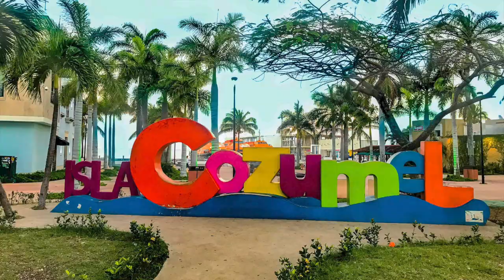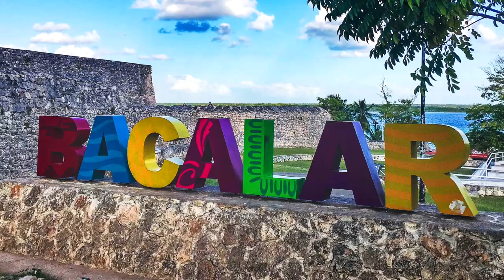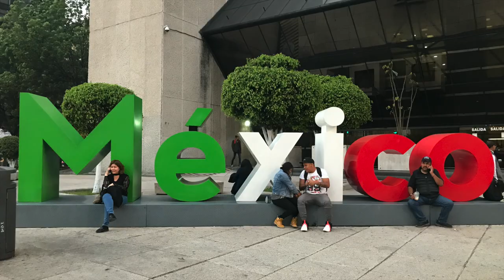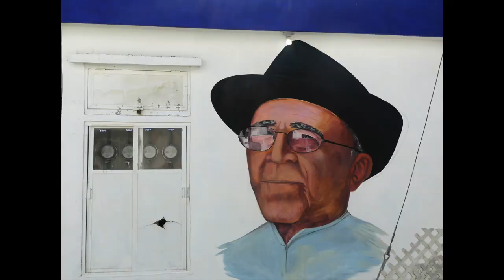Mexico - 2019 🇲🇽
Résumé en images de nos 5 semaines de roadtrip au Mexique. 🇲🇽
Les états traversés : Quintana Roo, Campeche, Chiapas, Puebla, Mexico, Yucatan. Une boucle de 3000km haute en couleurs et en cultures parcourue en bus avec nos sacs sur le dos. 🚌